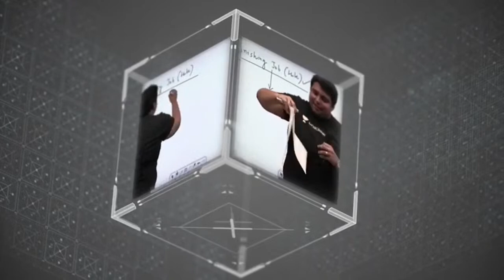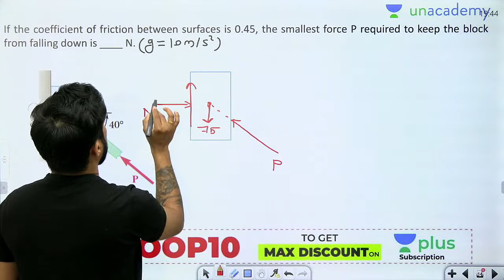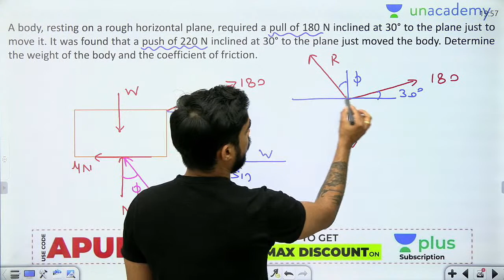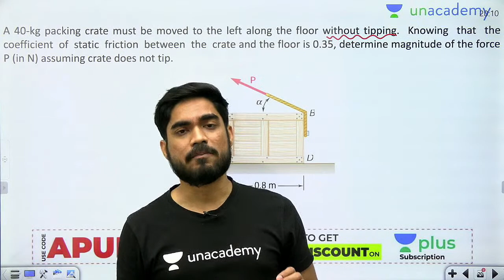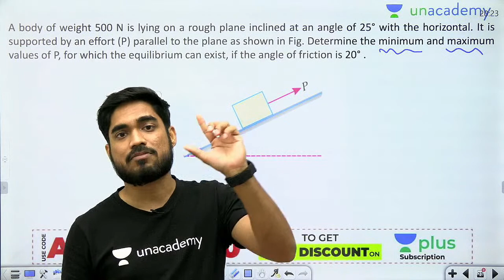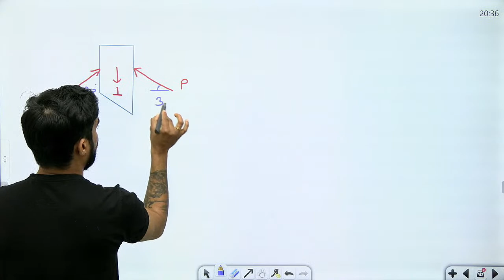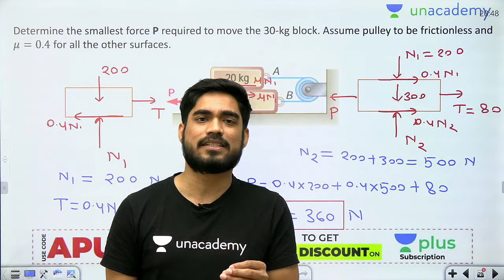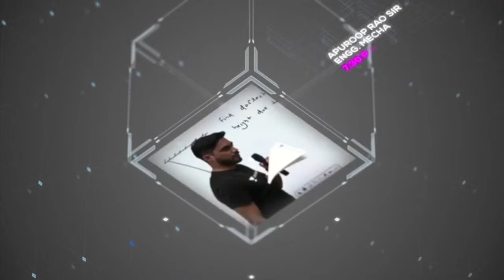Statics Problems Based on Friction L - 11 | Engineering Mechanics | GATE 2022 | K2K Batch